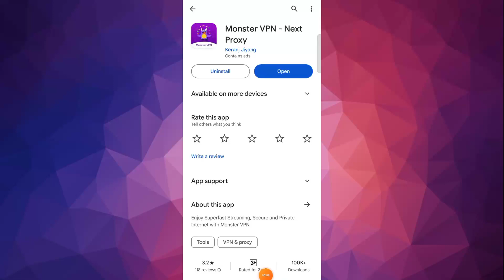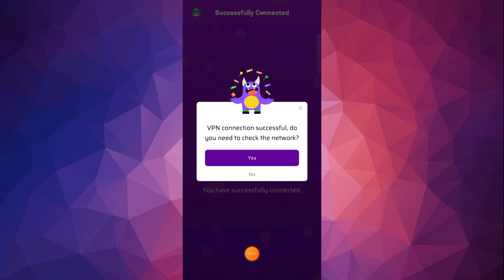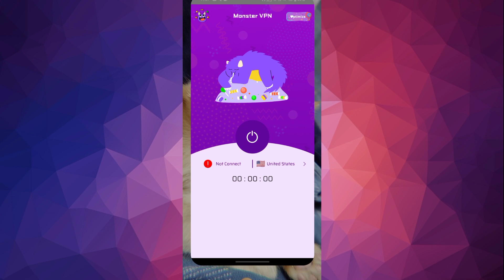Monster Vpn Next Proxy || Monster Vpn App Kaise Use Kare || How To Use Monster Vpn App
Dosto Aaj Ki Is Video Me Maine Aapko Ye Bataya Hai Ki Aap Monster Vpn App Ko Kaise Use Kare Sakte Hai Ummed Hai Aapko Ye Video Bahut Hi Jyada Pasand Aayegi Thank You So Much..!!